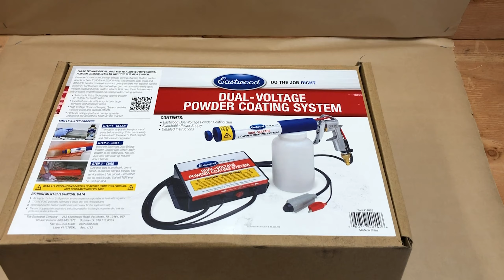RESTORING A ANTIQUE FLEE MARKET SHOVEL!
Today we are restoring a old antique shovel back to its full potential!